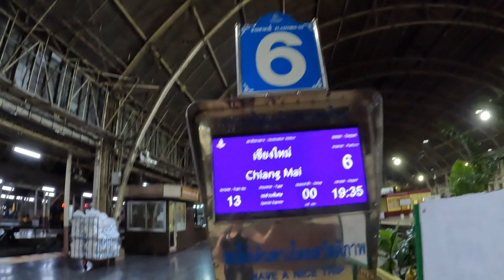First class overnight train Bangkok to Chiang Mai, Thailand 2022 🇹🇭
Nice train ride 14 hours
Private cabin
Train from Hua Lamphong Railway station